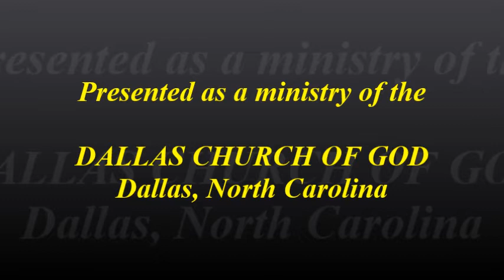"LEAVIN' ON MY MIND" ~ Dallas NC Church of God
D. R. Shortridge, pastor of the Dallas Church of God in Dallas, North Carolina, and his wife sing a special song during a recent service. Be blessed as you hear them sing this Southern Gospel song titled, "LEAVIN' ON MY MIND" (1712HTP61)